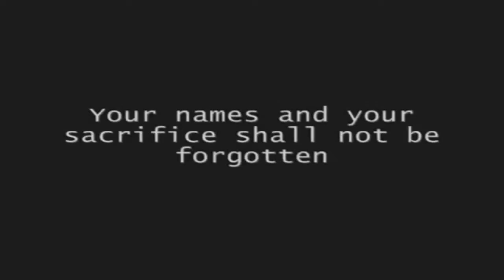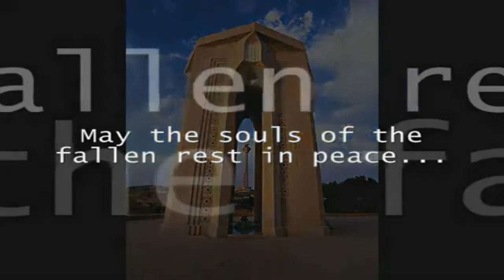Birinci Qarabağ müharibəsi